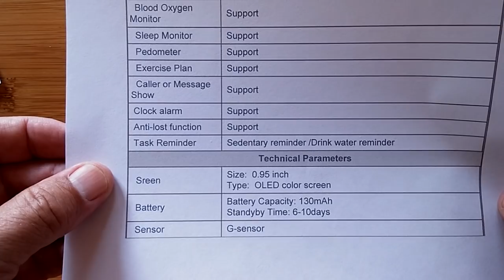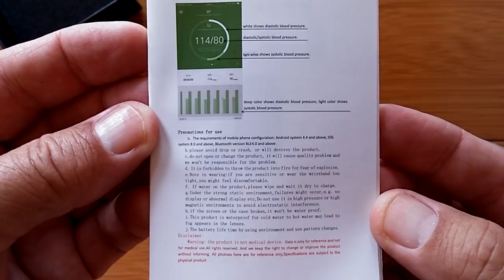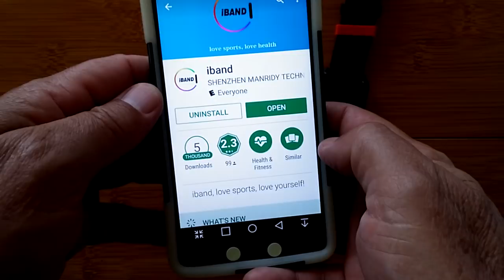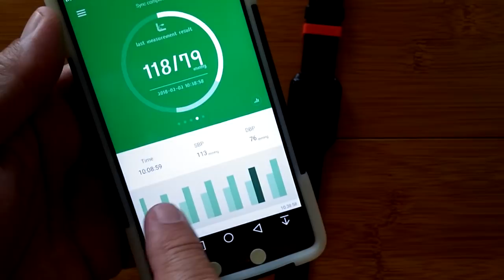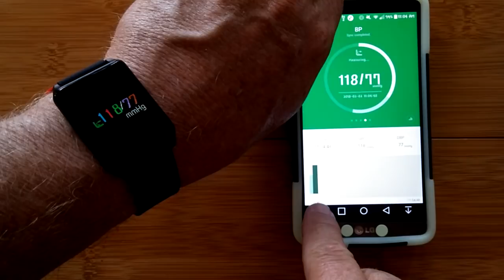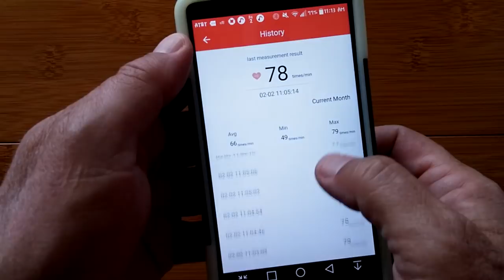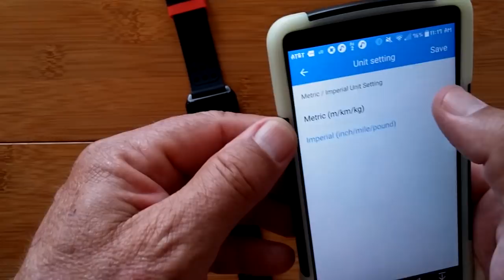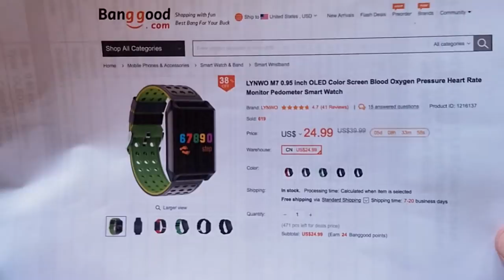LYNWO M7 COLOR Screen Smartwatch with Unique Blood Pressure Measurement: Unboxing and 1st Look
Explore more Banggood Wearable Devices (NOTE: Just clicking on it helps us out - Thanks!)

The M7 smartwatch has been provided by BangGood for review. Many thanks to our viewers for making this YouTube site popular and to BangGood for their support. If you are interested in purchasing this M7 smartwatch, please use the link listed above. It will help us receive more watches to review for you in the future. Thanks!

DECRIPTION:
This is a very nice little fitness band in the shape of a square watch. The most impressive thing about it is actually the tethering app. The way the app captures and displays Blood Pressure is unique and a first where discrete measurements are taken a few seconds apart to give a good idea of the overall range between high and low values for comparison.

The only drawback I see is the displyay. Although you can change the brightness from bright to medium to dim in the app and instantly see the result on the watch, for practical purposes I would call the levels dim, dark and night viewing. The screen isn’t that bright at it’s brightest setting and will be difficult to see in sunlight. With that said, being large icon driven, it will be possible to navigate to the various screens as long as you have a feel what they should look like. In other words, the watch may be just fine for you, but not easy to see outdoors. In room lighting it works just fine and the multiple colors are fun to watch.

Important Notices for Blood Pressure Reading Devices -
BIOMETRIC MEASUREMENT WARNING: This device claims to read Blood Pressure without using a cuff to measure actual Blood Pressure directly. The accuracy of the readings HAVE NOT BEEN VERIFIED and MAY NOT BE ACCURATE. As such, you are advised to proceed with caution and to *NOT* rely upon Blood Pressure readings from this or any similar devices for making decisions regarding your medical condition or health. Fitness/Health watches/bands offering biometric measurements such as heart rate, Blood Pressure, blood oxygen, fatigue, breath rate, etc., should be considered supplemental to seeking true and accurate readings taken under optimal conditions by trained professionals using accurate, calibrated equipment. If you feel concerned about your health, do not self-diagnose, especially from using inexpensive, uncalibrated non-medical wearable devices such as this one. Seek proper medical advice. Enjoy your new toy, but remember, it is a toy.